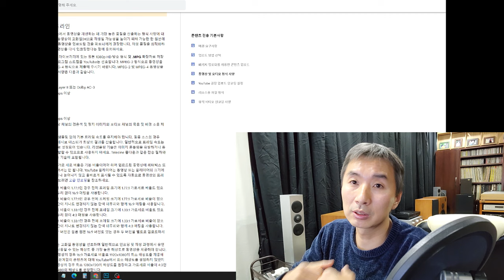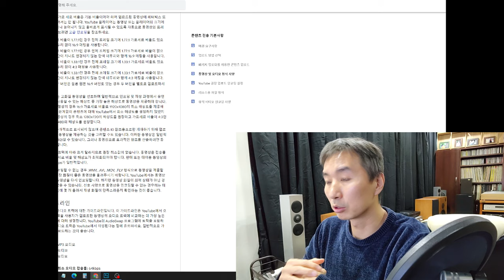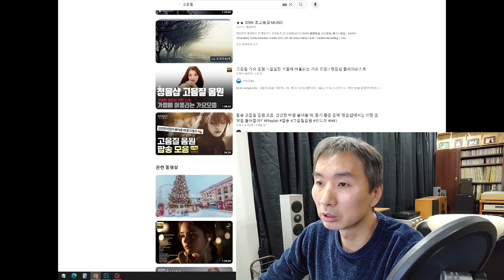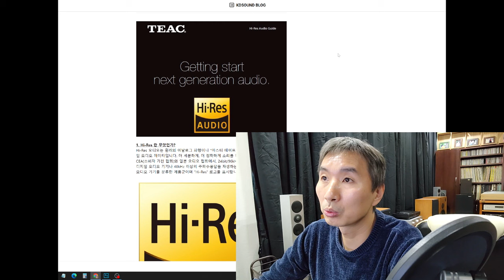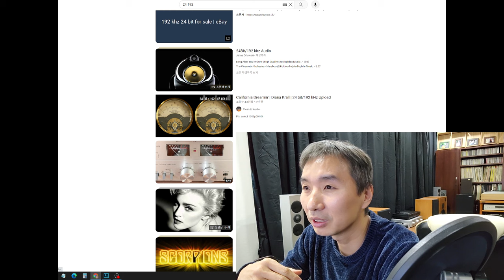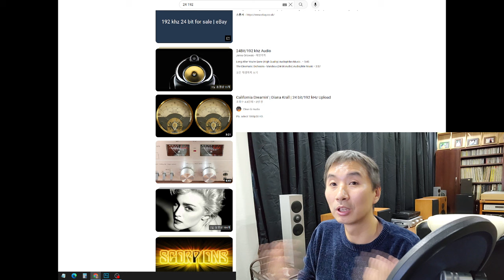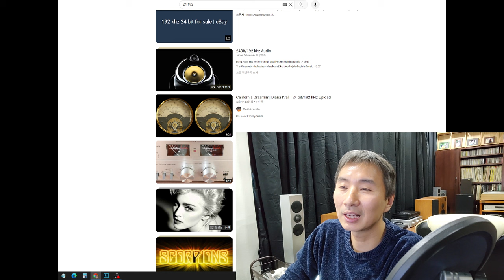유튜브 코덱과 음질 이야기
유튜브에서 음악을 들을 때 하이레스, MQA, DSD, 24/192, 9.1ch 등등
관련 제목과 로고에 끌려 클릭하신적 많으실겁니다.

그 결과들은 관련 코덱과는 무관한 것으로 관련한 오해나 착각이 없으면 좋겠습니다. 그렇다고 AAC나 OPUS를 비추하는 것이 아닙니다.
좋은 소스는 로우 샘플링 로우 코덱에서도 빛이나고
나쁜 소스는 하이 샘플링 하이 코덱에서도 별로일뿐이라는 생각입니다.